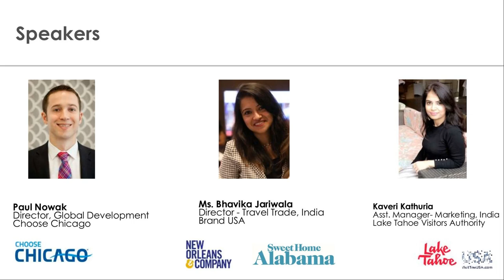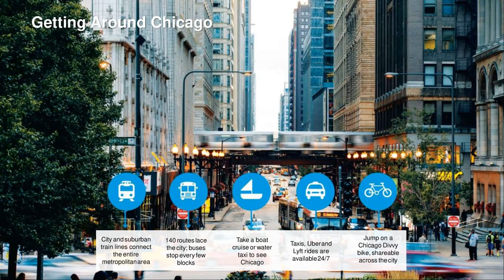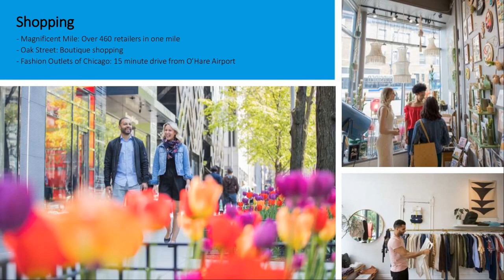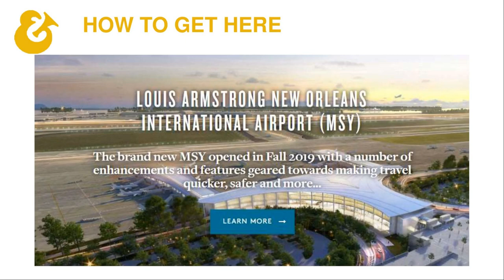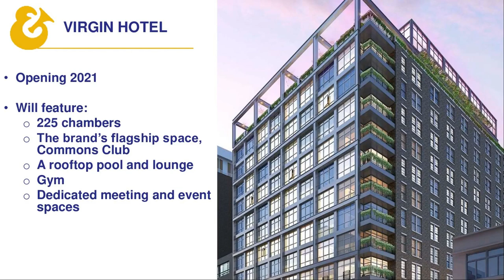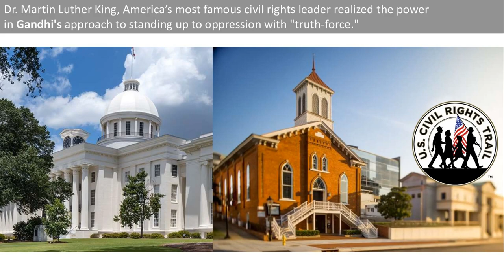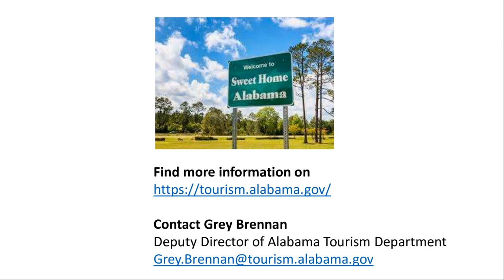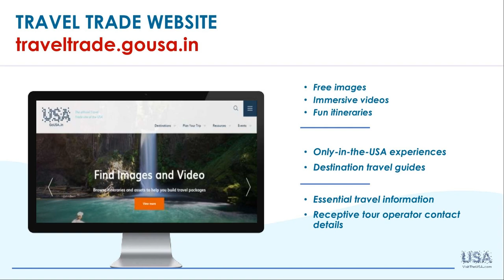Brand USA Trade Webinar 2.0 on 6th May 2020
Video Starts at 1:16

Brand USA is the official destination marketing organization for the United States.

Welcome to Brand USA’s Trade Webinar 2.0!

We invite you to view our second trade webinar and enhance your knowledge on four diverse destinations, namely Chicago, Alabama, New Orleans and Lake Tahoe... Happy Viewing!!